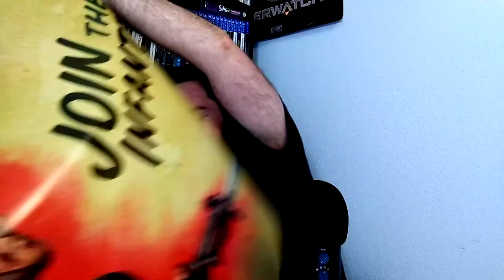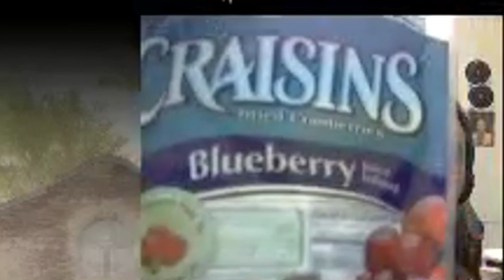Is Call of Duty going downhill ? Black Ops 4 and COD Battle Royale reveal discussion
Call of Duty Black Ops 4 was officially revealed today, but does it signify the end of Call of Duty's mainstream dominance?